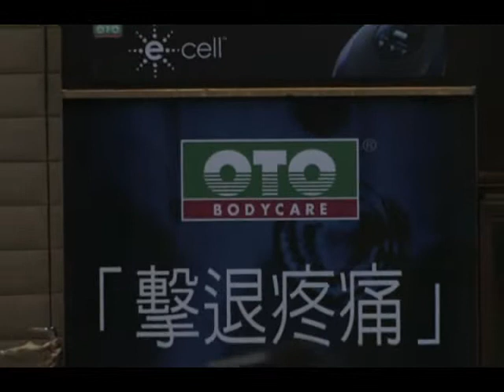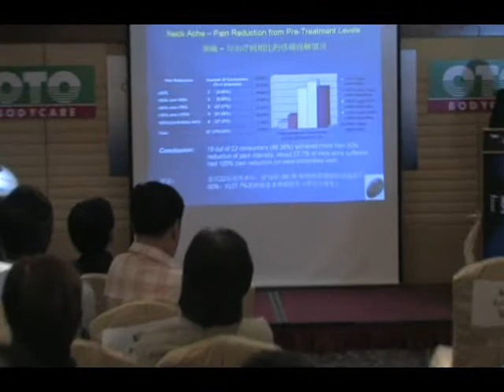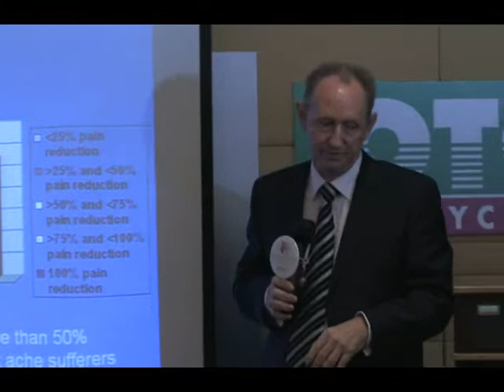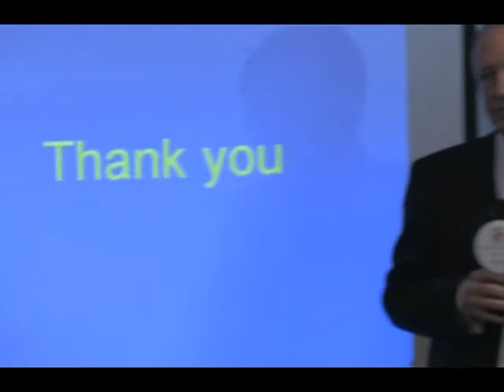e-cell Seminar by Laurie Farrow - Part 3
What is e-cell™ ?

e-cell™ is a portable, therapeutic device with therapy regimens programmed through its SIM card applications. By utilising an electro-magnetic field to simulate exercise at the cellular level, it amplifies and replicates the bodys own repair and regeneration process.

What does the e-cell™ actually do?

e-cell™ is developed based on the concept of Synthetic Exercise. 3 USFDA approved waveforms are integrated into a treatment sequence that centered around 3 stimuli which correspond to the phases of tissue repair: Angiogenetic (Vascular) Stimuli, Chrondrogenetic Stimuli and Osteogenetic Stimuli.

This complements the bodys own process of tissue regeneration following injury. Pain and disuse following injury decrease the electrical currents normally produced in the bodys tissues to drive the healing process. The e-cell™ offers a means of replacing these absent endogenous electrical potentials and thus providing an optimal environment for recovery.